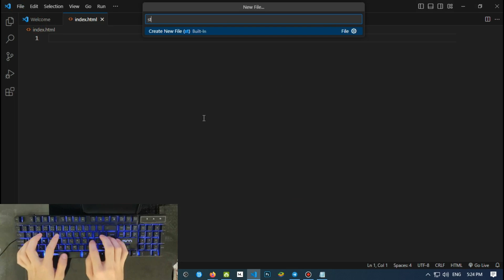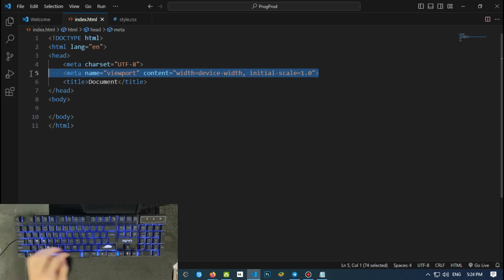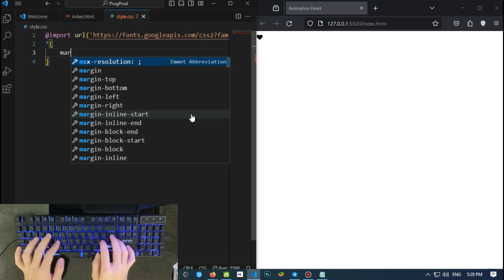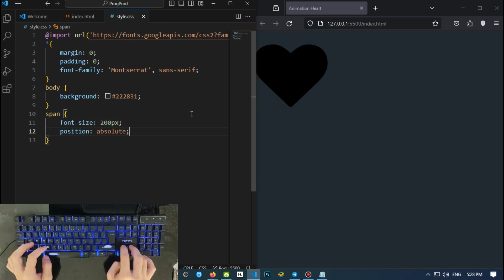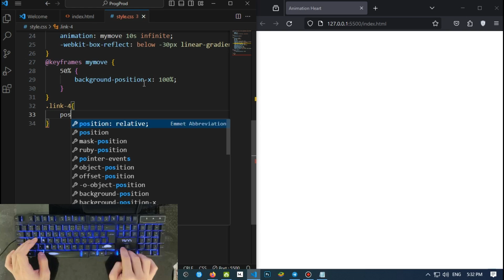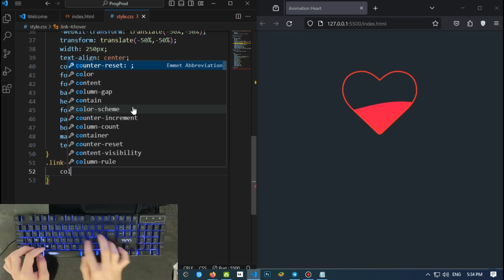How to Create a Heart Animation with HTML and CSS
Hello Everyone ✨ In this step-by-step tutorial, you will learn how to create a heart animation using HTML and CSS. This is a fun and easy way to add some interactivity and visual interest to your website.

You will learn how to:

    Create a basic HTML structure for your animation
    Add CSS styles to animate the heart
    Use CSS keyframes to control the timing of the animation
    Add a CSS transition to make the animation smoother

This tutorial is suitable for beginners and experienced developers alike. No prior knowledge of JavaScript is required.